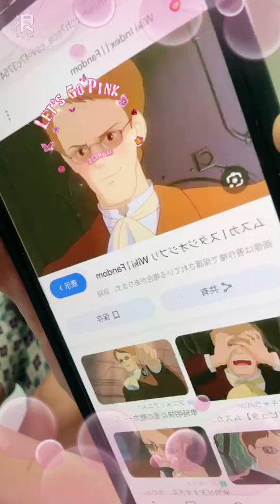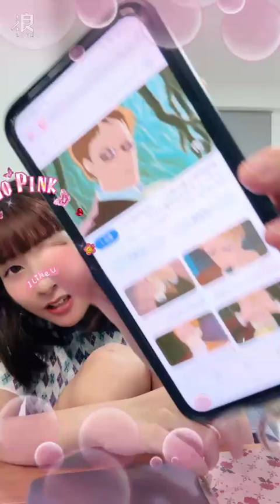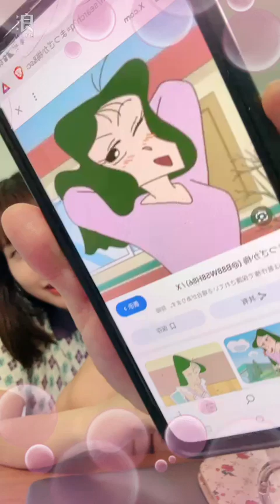宮田留佳 (AKB48 Team TP) - 浪 LIVE 20240811